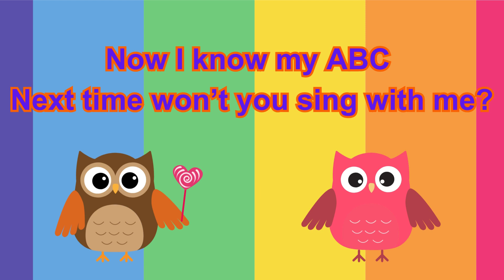ABC Song | Learn The ABCs | The Alphabet Song For Kids | Kids Songs